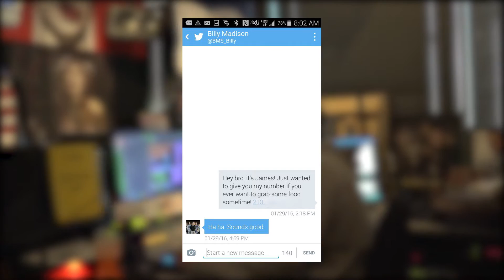How Not To Ask Billy On A Date | Billy Flips x Armando Montelongo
Armando and Billy talk about what happens when you accidentally ask Billy out!